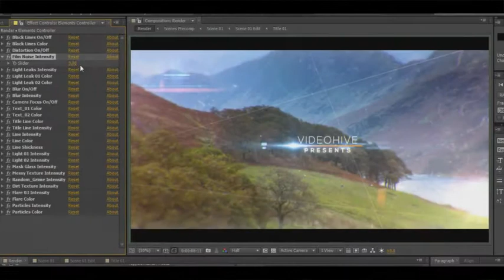After Effects Template - Magic CInematic Parallax Opener and Slideshow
© Lasha_Piliev

PROJECT FEATURES:

- Modular construction
- Color control
- Effects control
- No plugins required
- 100% After Effects project
- Fully customizable
- Logo Placeholder
- Present Scene
- Very easy to edit!
- Awesome atmosphere!
- 3D Cmera Space
- Cinematic Look Effects
- Modern Design
• Cinematic Titles